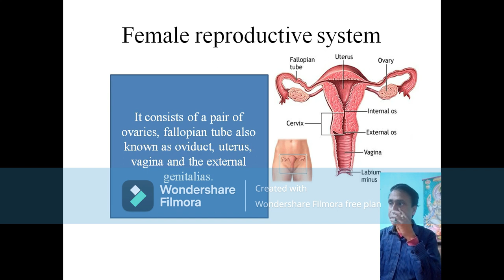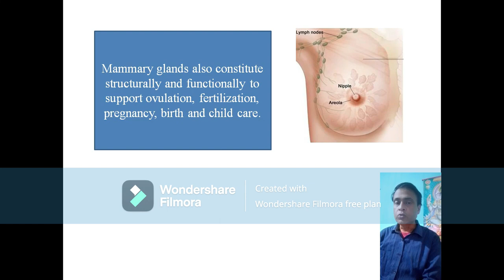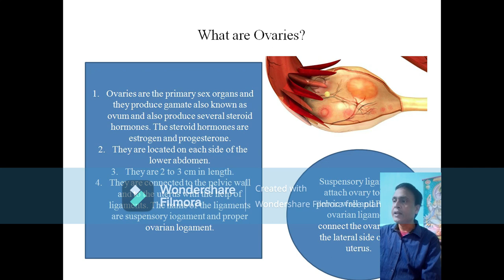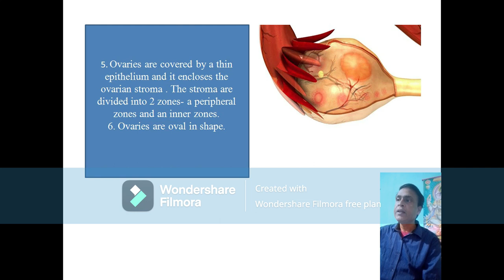An introduction to female reproduction system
The video will discuss about the female reproduction system and is also following the syllabus of NEET.neet 2024